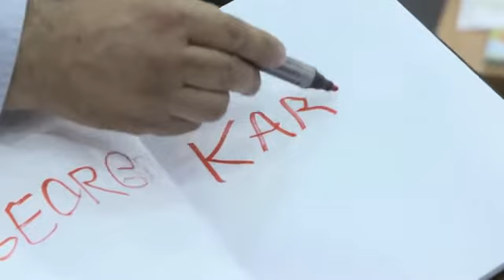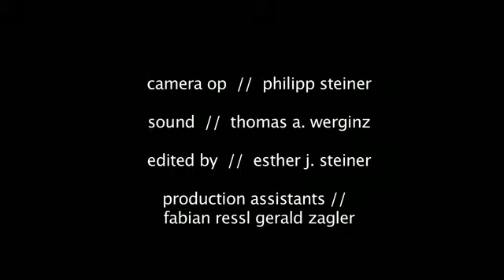The New Contemporary Interview with Viennese Art Dealer Georg Kargl at VIENNAFAIR 2012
Interview: Antje Mayer
Photography: Philipp Steiner
Sound: Thomas A. Werginz
Edited by: Esther J. Steiner
Production assistants: Fabian Ressl, Gerald Zagler

This interview was made at the Viennafair 2012 for
"The New Contemporary Blog"

Georg Kargl is one of the most prominent gallerists in Vienna. The top dog of the famous gallery street Schleifmühlgasse in Vienna. His gallery shows are legendary, almost excessive, set trends. Buzz: It is said that many museum directors get their ideas from Kargl.